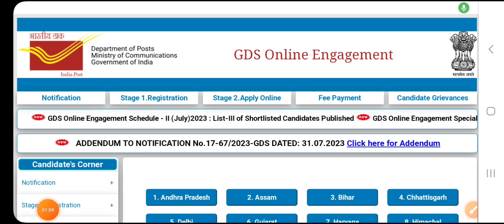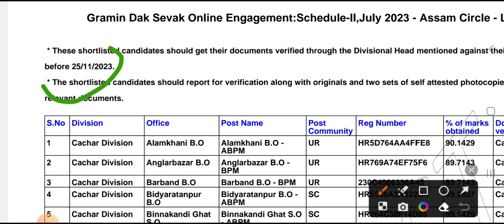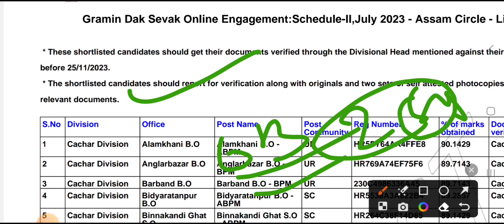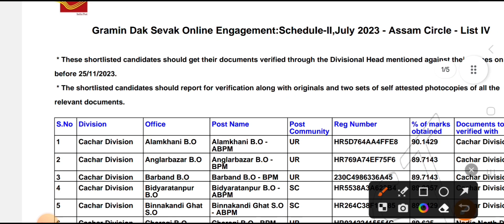GDS |GDS Result 2023 | GDS 5th Merit List 2023 Kab Aayegi | GDS Cut Off | India Post GDS Result 2023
GDS | gds 4th merit list 2023 kab aayegi | gds 4th merit list 2023 | GDS New Update Today

gds 5th merit list kab aayegi
gds 5th merit list 2023 kab aayega

gdsofficialresult2023
gdsresult2023date
indiapostofficegdsresult
gds results
post office gds recruitment 2023
gds
result